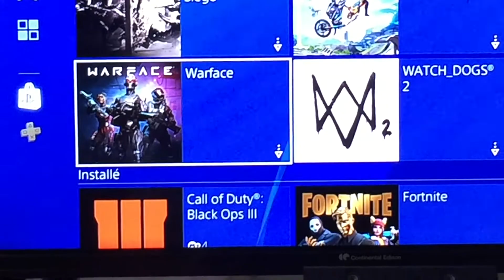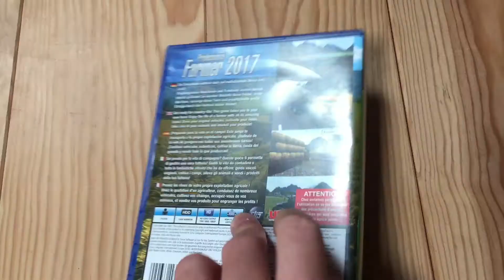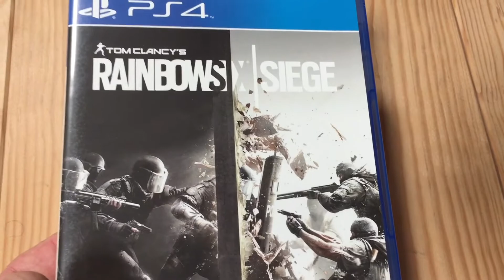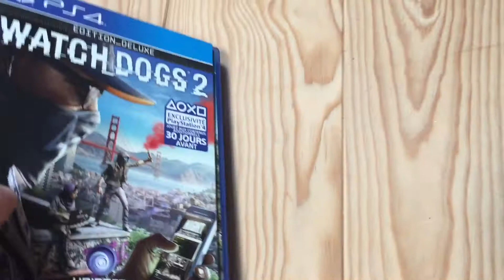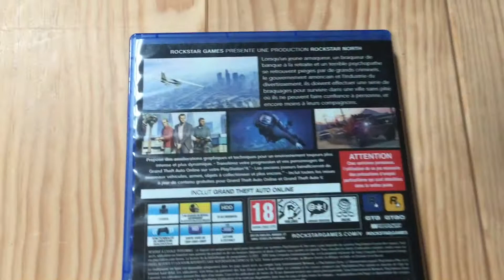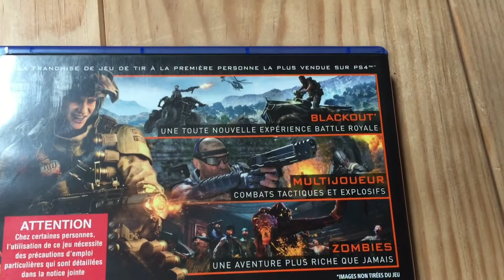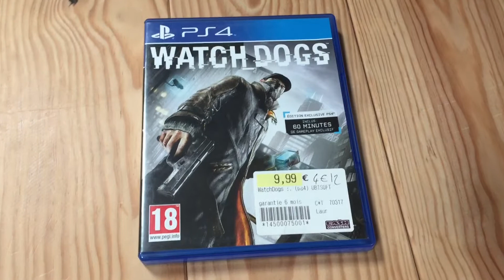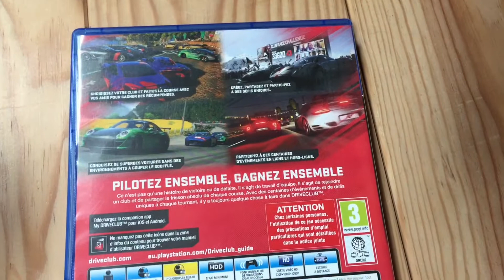PRESENTATION DE MES JEUX PS4 #4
Aujourd’hui on se retrouve pour une vidéo ou je vais vous prensenter mes jeux Ps4  j’espère que sa va vous plaire 😃😃